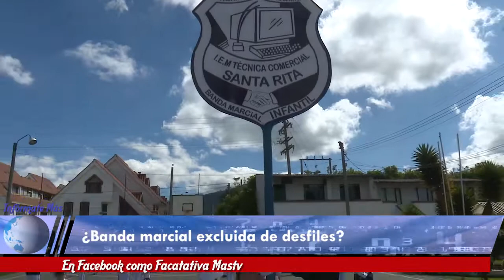Banda infantil del Técnico Comercial Santa Rita no podrá hacer parte del desfile del 31 de octubre